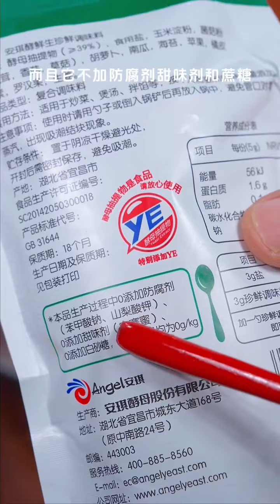Lotus root stuffed with meat. This dish is a must-have for entertaining guests at home during th